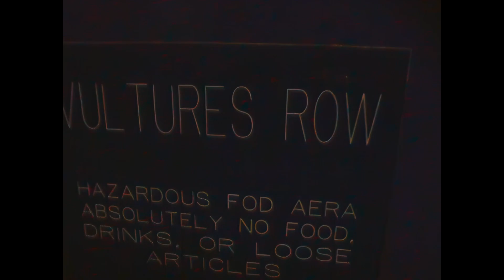Flight Deck Ops 2: USS Enterprise (2006)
A typical morning routine preparing for the day's first wave of launches. On a real deployment flight ops started a 7am. On training cruises like this they started much later, around mid-morning. This was a few days into the cruise, and aircraft from our usual squadrons had finally come aboard:
VFA-211, VFA-82, VFA-86, HS-11, VMFA-312, VAQ-137, VAW-123,  VS-32.

Footage taken from the first days of workup cruises prior to Enterprise's 2006 deployment. Includes first Super Hornets to land onboard, with the F-14 having just been retired. Both flight deck crew and pilots need to get trained up for flight deck certification before a ship can deploy.

 Originally filmed on Digital 8 tape. Digital conversion and 60fps upscale thanks to Carl Shinko of Longfooter Productions.